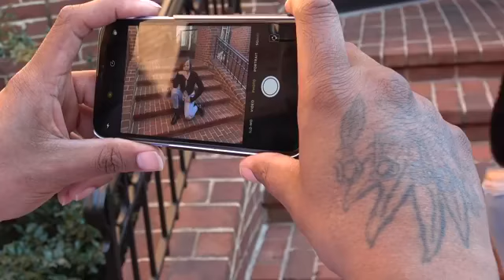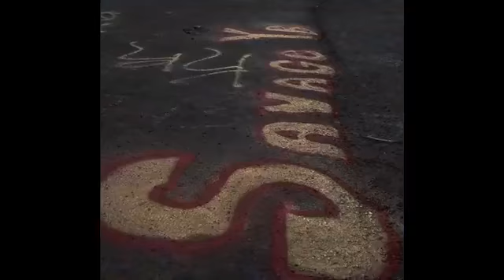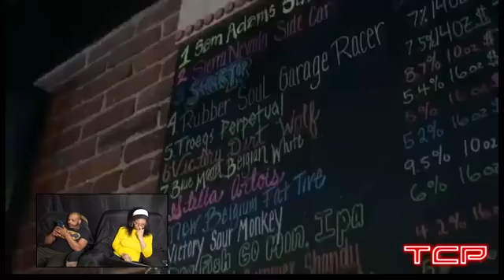TCP In The Morning 4/22/2020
Humane League gives out free pet food
Free Nuggets on Friday at Wendy's
Trumps new order
***Many more news and topics***